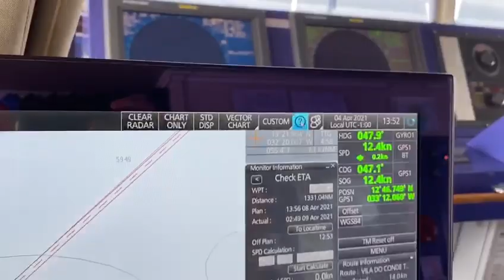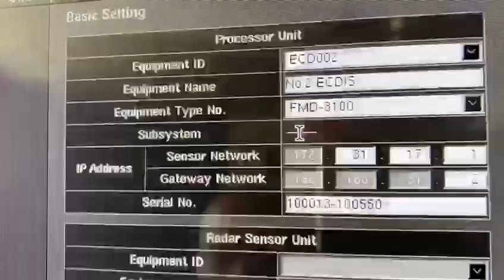ECDIS FURUNO FMD 3100 (PCU 3000). Поломался принтер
ECDIS. Как установить и запустить новый принтер. Какие принтеры подходят для вашего ECDIS ECDIS FURUNO ЭКНИС ВЛОГ КАПИТАНА.

Электронные карты. Морская навигация. Работа второго помощника капитана на судне. Как заменить поломанный принтер ECDIS. Инструкция для ECDIS.